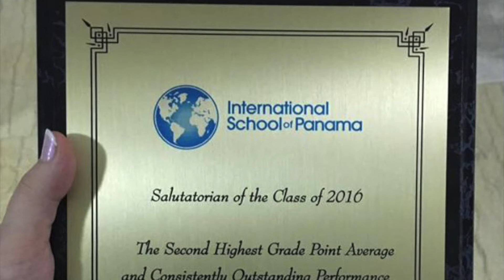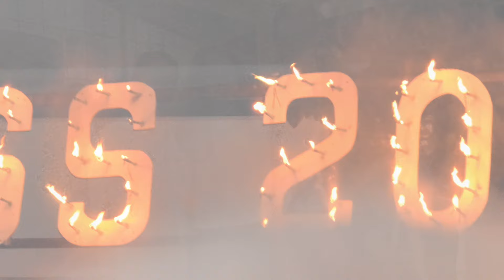Laura graduation ISP 2016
This video is about Laura graduation ISP 2016